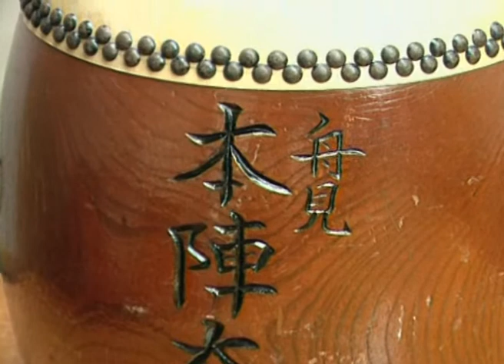Tradíció Klipek - Japán dobosok